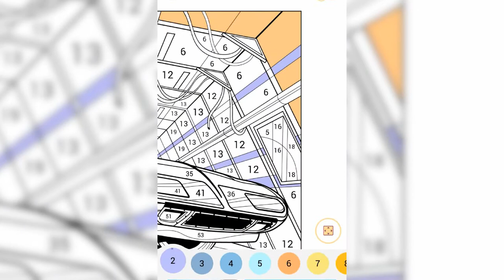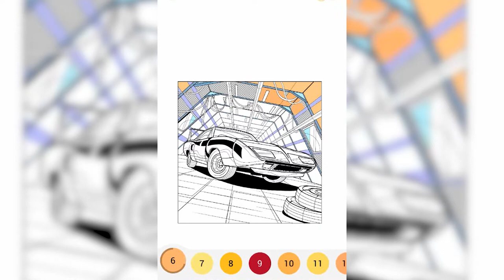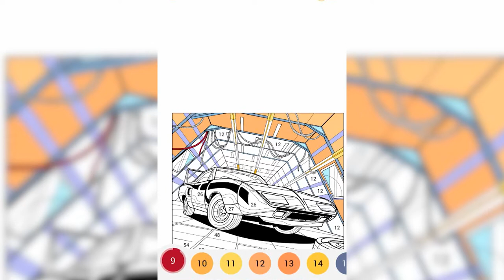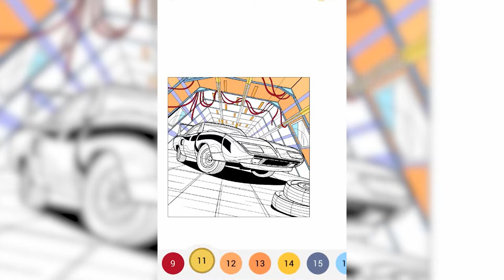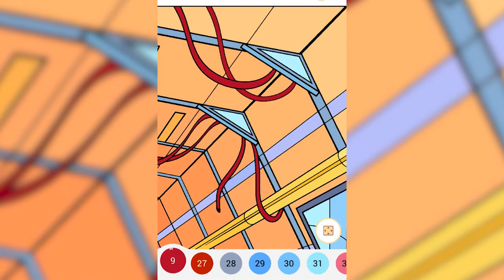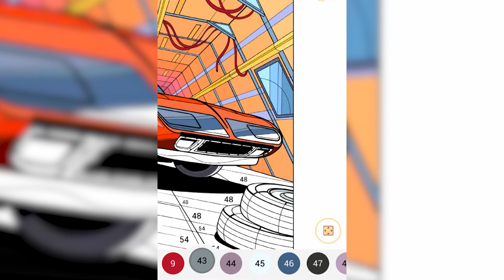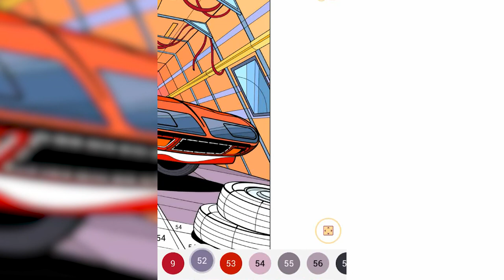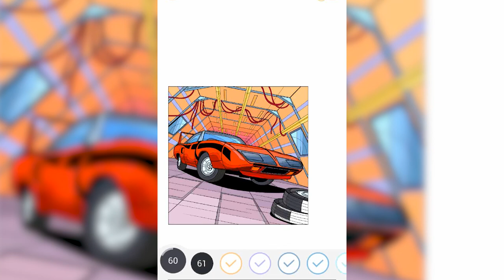Today I would like to paint Super Car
Thanks

coloring pages
coloring pages for kids
coloring sheets
coloring books
coloring pages printable
coloring games
coloring pages for girls
coloring pages christmas
coloring apps
coloring apps free
coloring apps for ipad
coloring activities
coloring apps online
coloring apps for adults
coloring apps for kids
coloring anime
a coloring page
a coloring book
a coloring sheet
a coloring game
a coloring app
a coloring set
a coloring video
a coloring page of a fox
coloring books for adults
coloring books for kids
coloring book pages
coloring book chance the rapper
coloring books near me
coloring by numbers
coloring book online
b coloring pages
b coloring sheet
b coloring page free
b-coloring in graph theory
b coloring paper
b-coloring of tight graphs
coloring b&w photos
coloring b&w photos in photoshop
coloring christmas
coloring conditioner
coloring christmas tree
coloring contest
coloring christmas cards
coloring calendar 2022
coloring crayons
coloring christmas ornaments
c coloring pages
c coloring sheet
c coloring worksheet
c coloring pages preschool
c coloring pictures
c coloring letter
c coloring code
coloring drawings
coloring dinosaurs
coloring dog
coloring dna
coloring definition
coloring design
coloring dna worksheet
coloring dirty hair
d coloring page
d coloring sheets
letter d coloring pages
d&d coloring book
letter d coloring
d-originals coloring books
max d coloring page
d day coloring pages
coloring eyebrows
coloring epoxy
coloring epoxy resin
coloring etched glass
coloring easel
coloring elsa
coloring easter eggs
coloring easy
e coloring page
e coloring book
e coloring sheets
e coloring worksheet
e coloring pages preschool
e coloring page printable
e coloring pictures
e coloring paper
coloring for kids
coloring flowers
coloring for toddlers
coloring for adults online
coloring free
coloring for kids online
coloring fire
coloring for 1 year old
f coloring page
f coloring sheets
f coloring worksheet
f coloring pages for preschoolers
f coloring pages for toddlers
coloring f youtube
letter f coloring
letter f coloring worksheet
coloring games online
coloring games for adults
coloring games for free
coloring games online free
coloring games unblocked
coloring gray hair
coloring gif
g coloring worksheet
g coloring pages printable
g coloring pages preschool
coloring g goat
letter g coloring pages
polo g coloring pages
g wagon coloring page
gup g coloring page
coloring hair
coloring hair while pregnant
coloring hair at home
coloring house
coloring hearts
coloring hair gray
coloring heaven
coloring hair without bleach
h coloring page
h coloring worksheet
h coloring pictures
h coloring paper
letter h coloring pages
letter h coloring sheet
4-h coloring pages
triple h coloring pages
coloring ideas
coloring images
coloring images for kids
coloring in spanish
coloring ideas for kids
coloring in procreate
coloring ipad
coloring in the lines
i coloring page
i coloring app
i coloring in french
coloring i pad
coloring i love you
coloring i spy
coloring i phone
coloring i spanish
coloring journal
coloring jobs
coloring jordans
coloring jesus
coloring january
coloring journal bible
coloring jokes
coloring jewelry
j coloring sheets
j coloring sheets preschool
j coloring pictures
letter j coloring worksheets
j hope coloring page
letter j coloring pages for adults
j balvin coloring book
letter j coloring pictures
coloring kits
coloring kits for kids
coloring kids
coloring kits for adults
coloring kits for toddlers
coloring kits for 10 year olds
coloring kevin garrett
coloring kindergarten
k coloring problem
k coloring problem is np complete
k coloring pages
k coloring problem geeksforgeeks
k coloring sheets
k coloring pages printable
k coloring graph algorithm
k coloring algorithm
coloring letters
coloring locs
coloring lips
coloring leather
coloring line art
coloring leaves
l coloring sheets
l coloring page
l coloring pages for preschoolers
l coloring pictures
l coloring pages death note
l coloring paper
l coloring book
coloring l oreal
coloring markers
coloring mandalas
coloring match
coloring math worksheets
coloring mat
coloring map
coloring multiplication sheets
coloring markers for adults
m coloring problem leetcode
m coloring pages
m coloring sheet
m coloring pages printable
m coloring worksheet
m coloring problem gfg practice
m coloring problem algorithm
m coloring problem bfs
coloring numbers
coloring natural hair
coloring notebook
coloring naruto
coloring nails
coloring name
coloring number worksheets
coloring noodles
n coloring sheets
n coloring worksheet
n coloring problem
n coloring graph
n coloring knot
letter n coloring
letter n coloring worksheets
coloring online
coloring online for kids
coloring online for adults
coloring outside the lines
coloring online games
coloring ornaments
o coloring page
o coloring sheet
o coloring pages preschool
letter o coloring
kommo-o coloring page
o antiphons